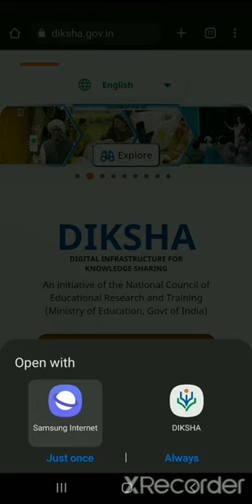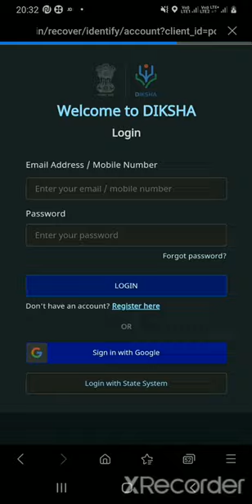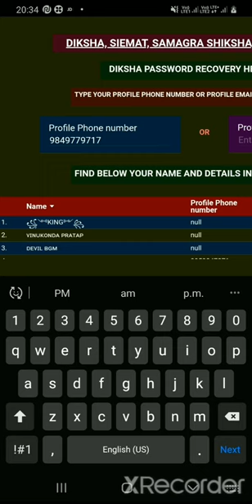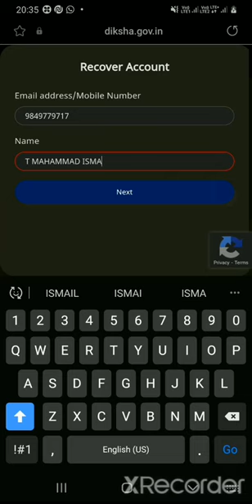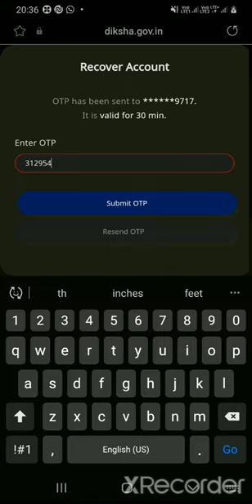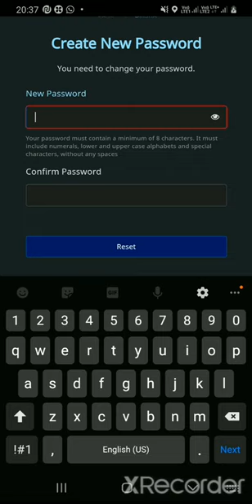DIKSHA APP -FORGET PASSWORD - RESET PROCESS- & PROCESS OF FINDING YOUR NAME IN DIKSH DATABASE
This video explains the process of resetting the forgotten DIKSHA password by tracing your name in DIKSH, Andhra Pradesh database. Link to find out your name